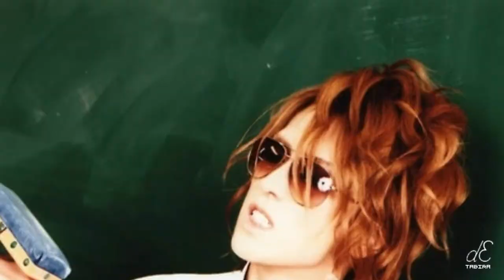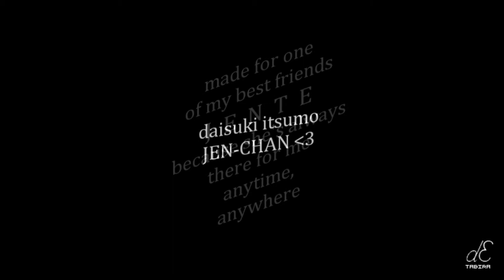► KAMIJO • you make me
I made this video for one of my best friends, Jente. She's always there for me, anytime - anywhere. I don't know what I'd do if she hadn't been there for me the last two years. She's been my sunshine and I really don't know how to thank her for everything that she has did for me. She has listened to me and was there for me when nobody else was, despite the things that happened. And most importantly, she made me realize that the society can walk the puut away because if I kept my prejudges I probably wouldn't be here to see what an amazing person she really is. Everyone is beautiful in their very own way and she showed me that. There's no price to pay for the opening of my eyes in a lot of ways. She made my life more colorful and I love her so much. ♥
Please keep in mind that this is my first picture-vid. It's been a pain in the ass making this and I know it still sucks but ah well, I hope you like it anyways. + the meaning behind it is more important *grins*
I used my own coloring, pictures are from different sites such as tumblr, photobucket, google etc. Song is "You make me" from Avicci and if you have any questions you can leave them in the comments.

Tabira.